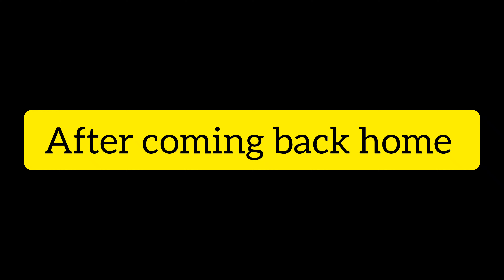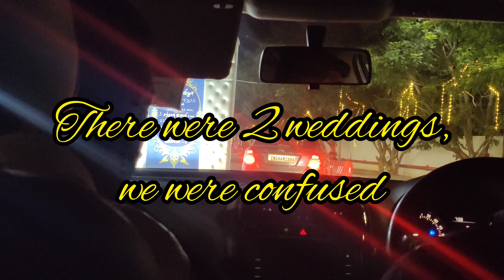SKINCARE AND SOUTH INDIAN WEDDING 💒vlog